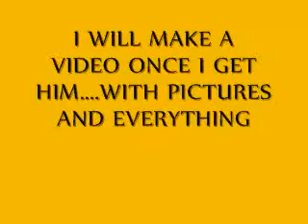NEW HORSE!!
a quick video about my new horse

SONG:POISON IVY
ARTIST;JONASBROTHERS
ALBUM;LINES VINES AND TRYING TIMES